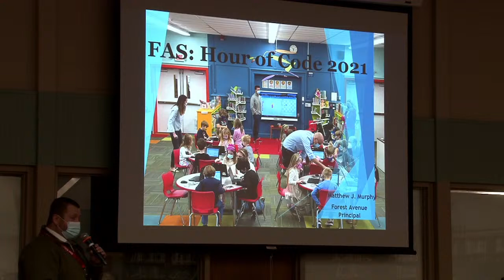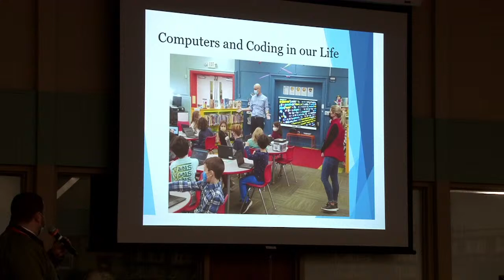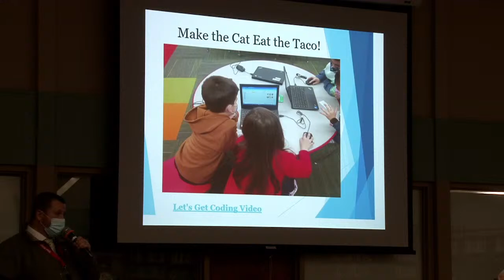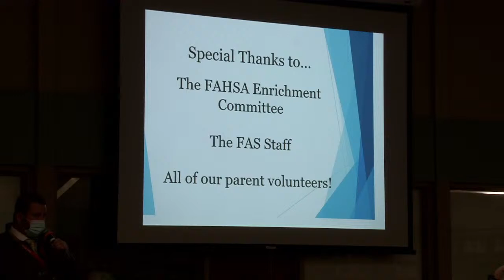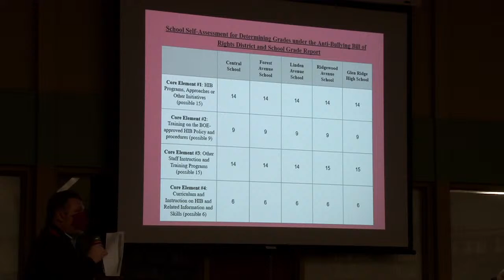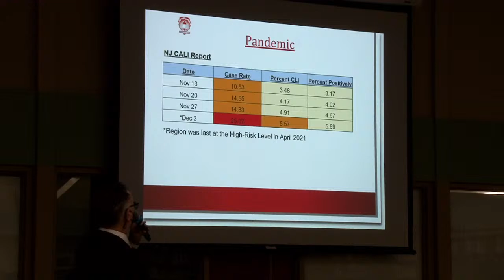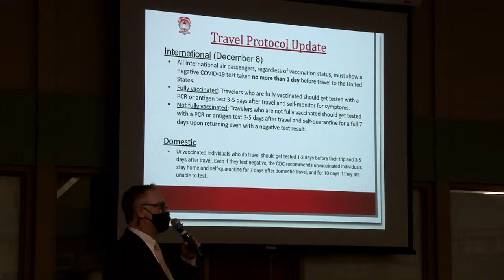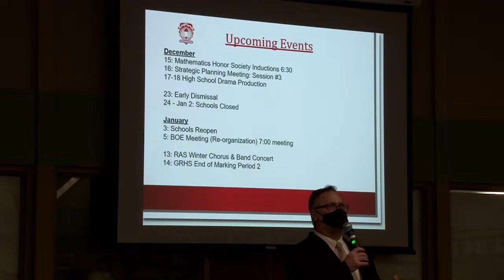Glen Ridge BOE Live Stream 12/13/2021